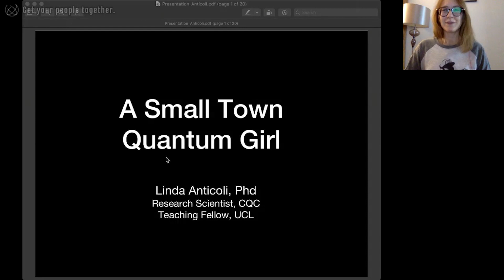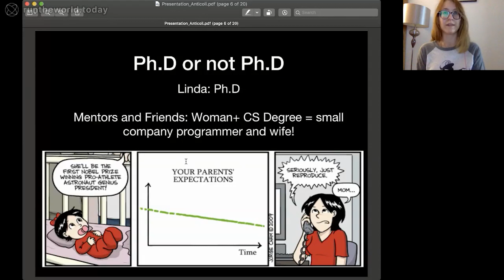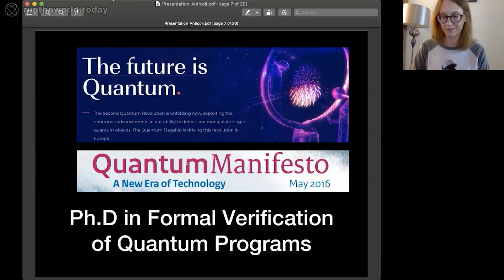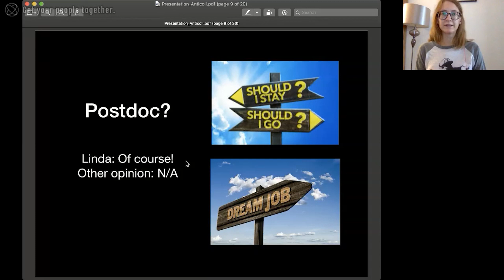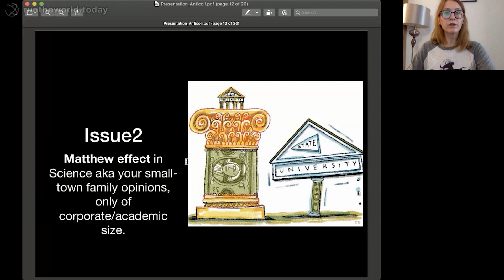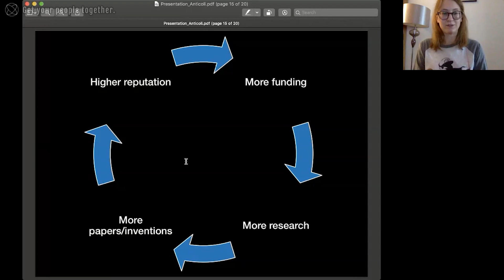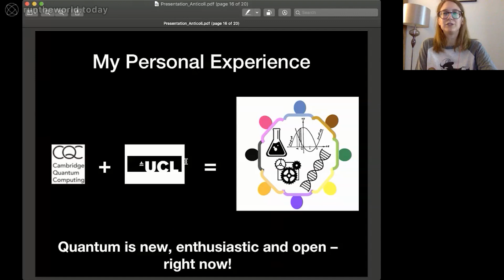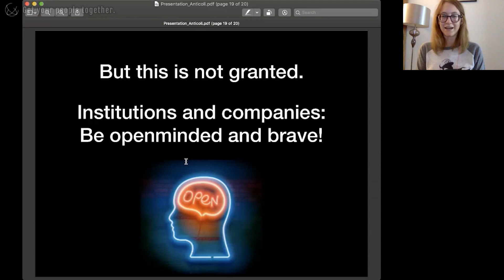Linda Anticoli: A Small-Town Quantum Girl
How easy is for women growing-up in small towns to move to the world of quantum computing and quantum technologies?

This talk is about my experience as a woman coming from a small university, and successfully settling in a traditionally male-dominated area. Is about imagination, hard work, and the dreams that studying quantum technologies allowed me to pursue.